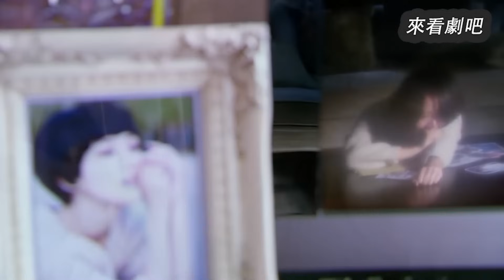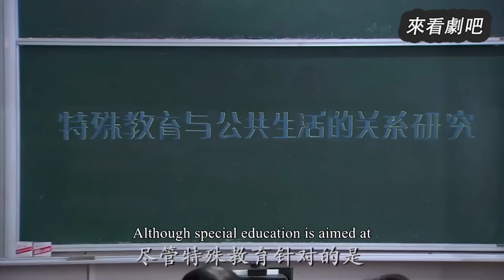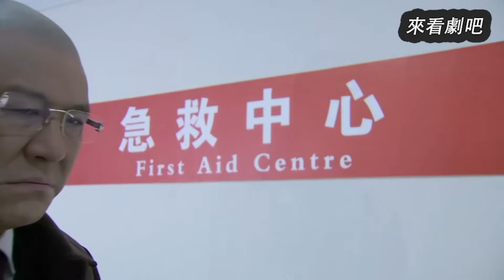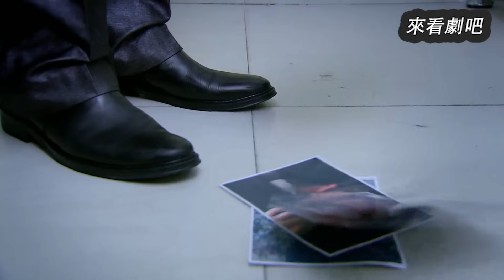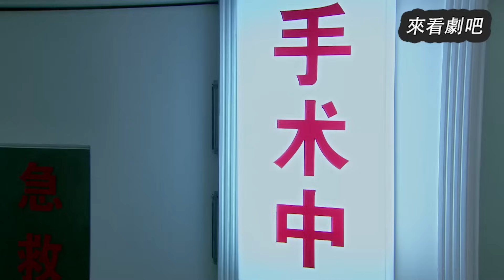丈夫不顧妻子懷孕出軌小三，怎料小三曝光親密照，妻子一個舉動讓他後悔終生！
【劇名】芬芳年代  NYFF
【drama nama】Fragrant age